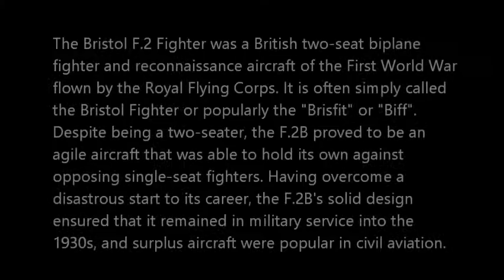Maxford USA 1/6 Scale Bristol Fighter F2B RC Model Plane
The Bristol F.2 Fighter was a British two-seat biplane fighter and reconnaissance aircraft of the First World War flown by the Royal Flying Corps. It is often simply called the Bristol Fighter or popularly the "Brisfit" or "Biff". Despite being a two-seater, the F.2B proved to be an agile aircraft that was able to hold its own against opposing single-seat fighters. Having overcome a disastrous start to its career, the F.2B's solid design ensured that it remained in military service into the 1930s, and surplus aircraft were popular in civil aviation.

This RC Bristol Fighter ARF is approx. 1/6 scale, with a 70” wingspan and is designed for the customer’s choice of glow or electric power systems.

 Special Features
Wings are easy to remove for transportation
Ailerons on both top and bottom wings
Scale fiberglass cowl
Nose-mounted battery hatch
Side mount elevator servos for great control and scale look
Stick-on decal set
Optional detail upgrade scale parts

Specifications:
Wingspan:  70”
Length:   49 inches
ARF weight:  Approx.7 pounds
Power System:   Glow 90~120, or equivalent electric motor power system
Radio System:  4 channel, 7~8t servos